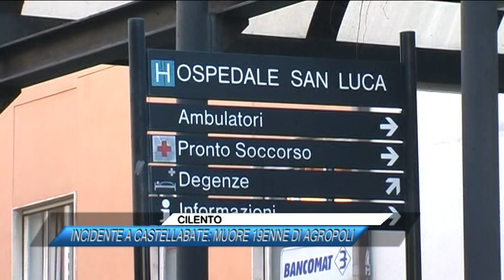CILENTO, INCIDENTE A CASTELLABATE, MUORE 19ENNE DI AGROPOLI